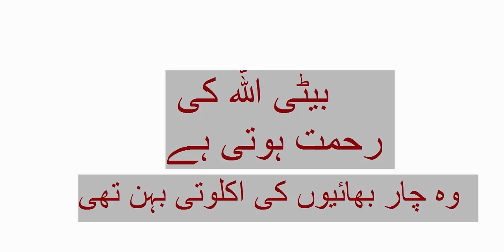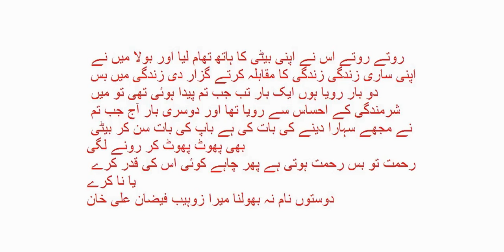The daughter is a mercy of Allah